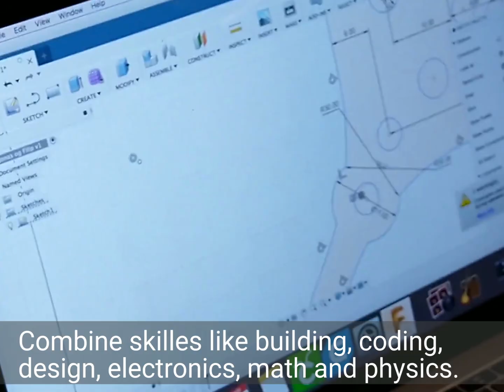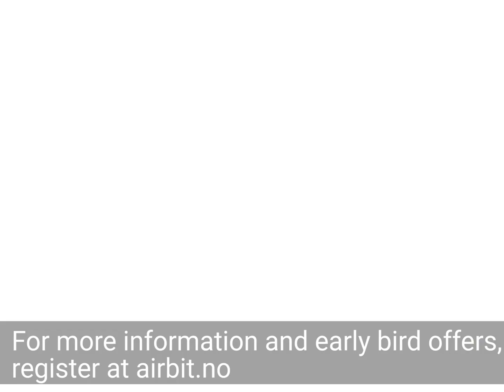Air:bit teaser english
Air:bit, the world´s first micro:bit drone. Register at airbit.no